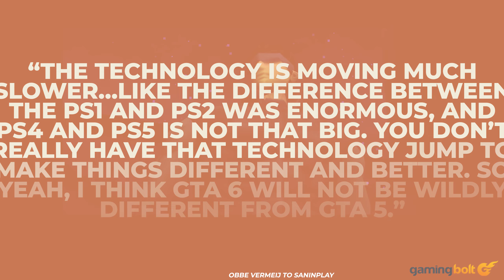GTA 6's BIGGEST CHALLENGE - Will It Be Radically Different From GTA 5?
Rockstar's Grand Theft Auto 6 is one of the most hyped video games of all time, and that's without an extensive gameplay reveal or even knowing what the story is about. Such is the reputation of the development team and the franchise, especially following the success of Grand Theft Auto 5, that even with the sequel out in Fall 2025, the anticipation is palpable.

There are concerns, especially when you look at reports and rumors of its development throughout the years. However, former technical director Obbe Vermeij made an interesting point when he said Grand Theft Auto 6 may not be different from the previous game and may disappoint some fans.

While this may be true, especially considering the pace of technology through the years, is it a big issue if tens of millions still enjoy the game? Find out more here.